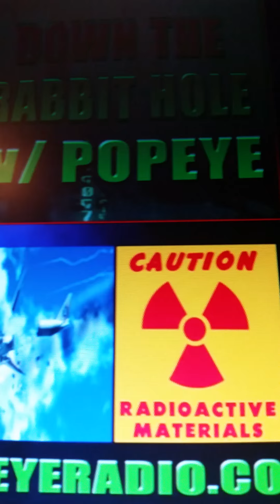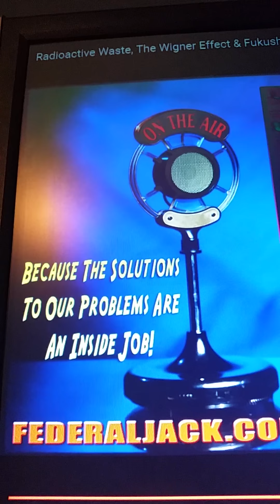radio a,winger effect, fukushima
information for you to pass